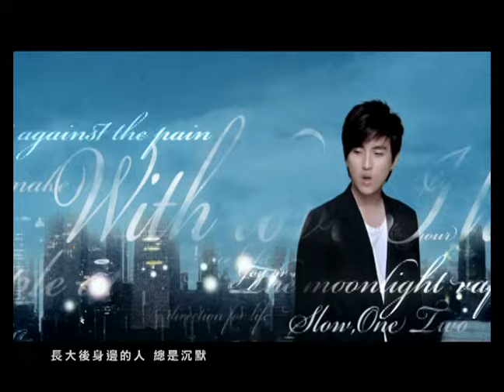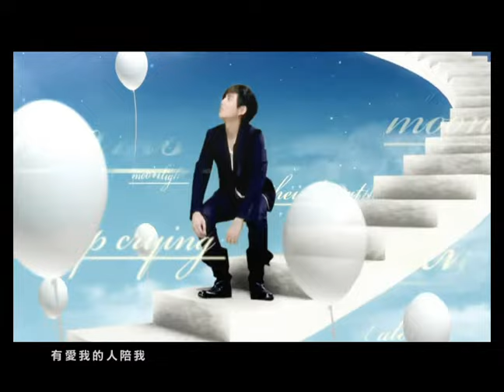黃靖倫 Jing Wong - 月光 Moonlight (official官方完整版MV)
收錄於2008年11月｜倫語錄
[數位聆聽]⇀
他認真執著、他自知缺點卻勇於嘗試、他單純直接、他簡單真摯的唱著歌。一張唱來輕柔卻飽含力量的專輯，他的歌聲給你輕柔卻堅定的力量！

► 繁複喧囂又紛擾的時代，我們忽然很渴望一種簡單安靜又單純的存在，於是我們聽見 黃‧靖‧倫。
他認真執著，孤身漂洋過海為了圓一個唱歌的夢；
他質樸自然，反而在過度包裝的娛樂圈中展露光芒；
他自知缺點卻勇於嘗試，接受失敗卻得到更多的目光和掌聲；
他單純直接，偶而笑話百出卻更突顯個人特色；
他簡單真摯的唱著歌。
「做一個夢，你想要怎麼實踐？
我做了一個夢，
飄洋過海的，出乎意料的，幸運的，很多人陪我一起實踐。」

► 黃靖倫的首張國語專輯 - 倫語錄
★各界好手共同催生
破天荒，史上第一次！ 王牌＋王牌＋王牌！
「華納大中華總裁王牌創意人陳澤杉 + 天王天后王牌經紀人蔣承縉 + 高收視節目王牌製作人詹仁雄」
三頭六臂，聯手打造 08最JING星人王
★三地錄音嚴選製作
高規格，高預算，籌備經年，秘密製作！
新加坡、北京、台灣三地越洋錄音，集各國天王天后幕後推手全力打造！
偲菘、偉菘、柯貴民、陳鎮川、 姚若龍、林倛玉 、陳穎見、伍家輝、陳天佑、馬奕強、 管啟源、 吳易緯、馬嵩惟傾力而出。
一張唱來輕柔，卻飽含力量的專輯，
一段快一小時的音樂旅程，卻足夠我們用好幾年的時間細細品味。

► 溫暖良品推薦 / 月光
我們終於可以安撫不耐煩的耳朵，按下repeat鍵，讓一首歌的時間，無盡溫柔的蔓延。
抒情金牌製作人偲菘 x 新銳製作人馬奕強，雙重烘培，醞釀好聲音，
溫暖系小情歌，月光小王子定位主題曲，忙亂世界中最溫柔的陪伴。

作詞：吳易緯、Wonderful
作曲：馬奕強

小時候媽媽唱的那首歌
陪我走過春夏秋冬
漫長黑夜裡點亮了遠方的燈
指引著我往前走

長大後身邊的人總是沉默
把自己的心反鎖
幸好有你這首歌溫暖著我
不會忘記了初衷

慢慢的一二三　漸漸的在兩端
獨自穿過陌生街頭　不讓淚逗留

一樣的月光　蒸發了淚光
愛讓有情的人可以去跟痛抵抗
一樣的月光　照在我的心上
有愛我的人陪我生活就有方向

喜悅　悲傷　因你而發光
陪我　去闖

把自己的心反鎖
不會忘記了初衷

陪我　去闖

把自己的心反鎖
不會忘記了初衷
經典與復刻，一起來聽歌！